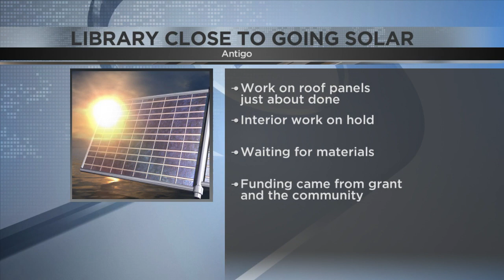Antigo library close to going solar